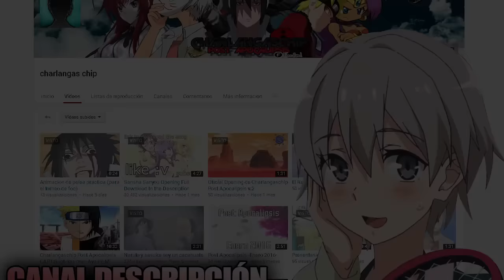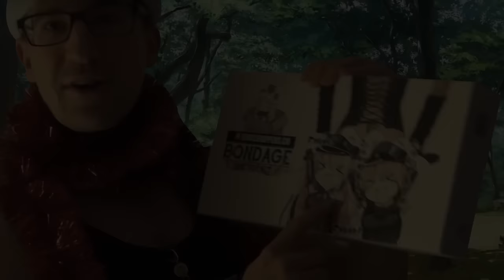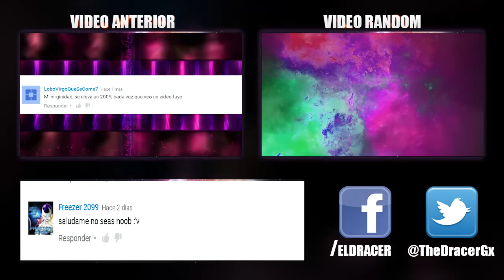TOP 7 MEJORES TRAPS DEL ANIME | Parte 1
Un Listado de los mejores Trapitos de la historia.